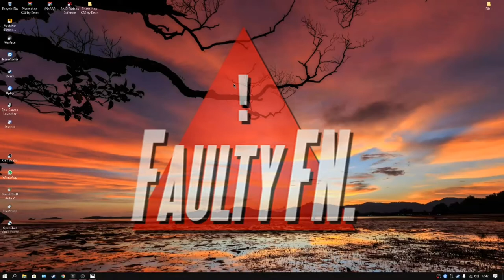Year 5 Is Finally here... (The Map Is Back For GOOD - HOME)